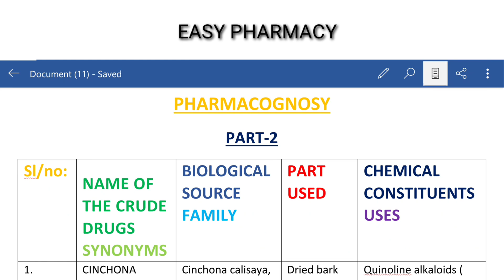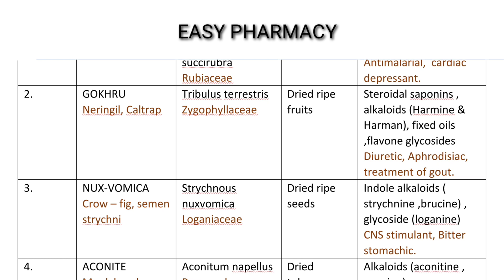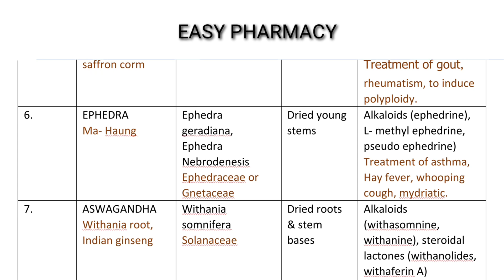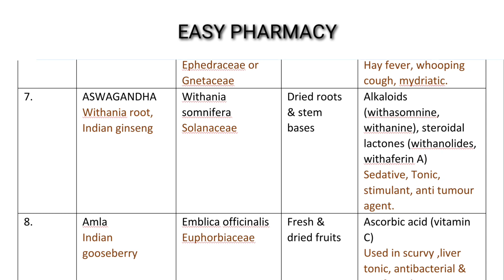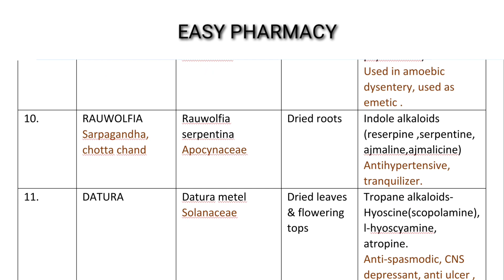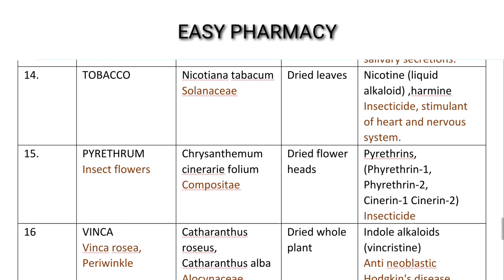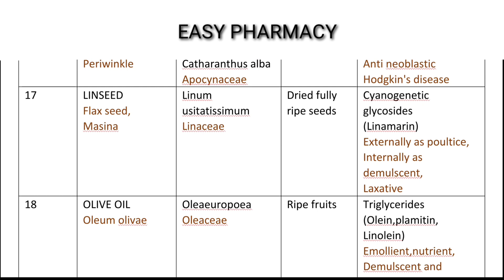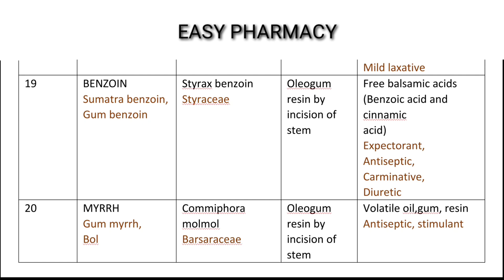വളരെ എളുപ്പത്തിൽ നമുക്ക് PHARMACOGNOSY പഠിക്കാം part-2.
നിങ്ങൾ എല്ലാവരും നല്ലതുപോലെ പഠിക്കുക നോട്ട്സ് എഴുതിയെടുത്ത് തന്നെ പഠിക്കാൻ ശ്രമിക്കുക